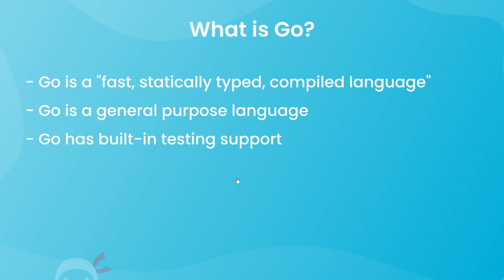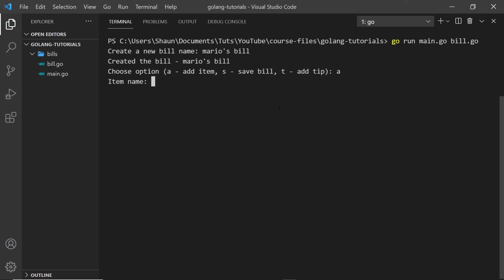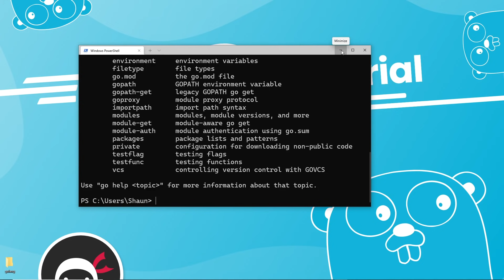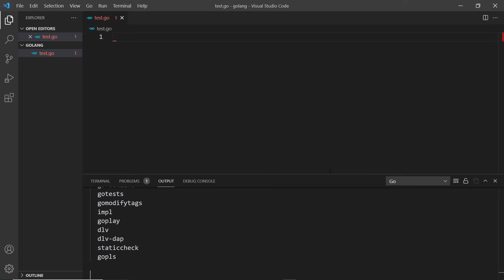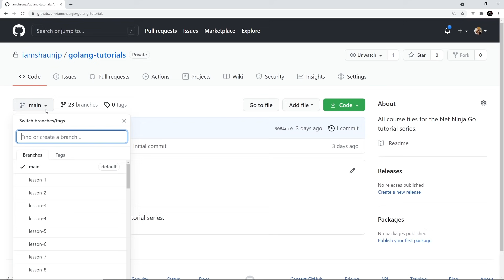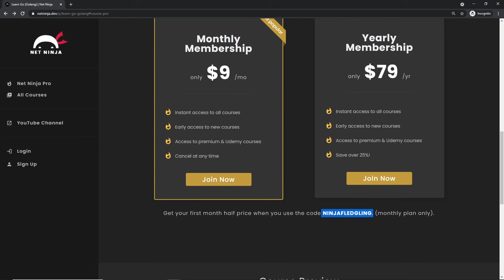Go (Golang) Tutorial #1 - Introduction & Setup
Hey gang, in this Go tutorial series you'll learn what Go is (a statically typed programming language) & how to use it to create a simple program. Along the way you'll learn about types (string, ints, floats, maps etc) user input and how to make custom data types using structs.